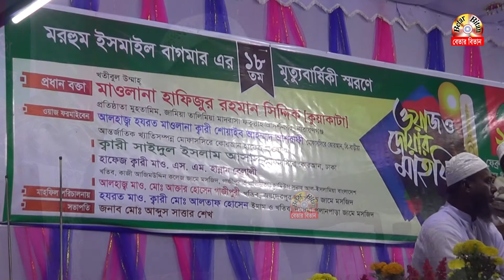কলিজা ফাটা পিপাসা হাসরের মাঠে | হযরত মওলানা শোয়াইব আহম্মেদ আশরাফী | হবিগঞ্জ সিলেট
কিয়ামত অনুষ্ঠিত হওয়ার মাধ্যমে পৃথিবীর সবকিছু ধ্বংস হয়ে যাবে। অতঃপর আল্লাহ তাআলা হরজত ইসরাফিল আলাইহিস সালামে সিঙ্গায় দ্বিতীয়বার ফুৎকার দেয়ার নির্দেশ দিবেন। সে নির্দেশে পৃথিবীর শুরু থেকে কিয়ামত অনুষ্ঠিত হওয়া পর্যন্ত সব মানুষ আবার জীবত হবে।

কিয়ামত অনুষ্ঠিত হওয়ার মাধ্যমে পৃথিবীর সবকিছু ধ্বংস হয়ে যাবে। অতঃপর আল্লাহ তাআলা হরজত ইসরাফিল আলাইহিস সালামে সিঙ্গায় দ্বিতীয়বার ফুৎকার দেয়ার নির্দেশ দিবেন। সে নির্দেশে পৃথিবীর শুরু থেকে কিয়ামত অনুষ্ঠিত হওয়া পর্যন্ত সব মানুষ আবার জীবত হবে। সবার মাঝে থাকবে চরম পেরেশানী। সবাই মুক্তির অপেক্ষায় আত্মহারা পাগলপারা অবস্থায় সময় কাটাবে। সে সময়ের অবস্থা বর্ণনা ইমাম ইবনে জারির রহমাতুল্লাহি আলাইহি একটি হাদিস এনেছিন। যা হজরত আবু হুরায়রা রাদিয়াল্লাহু আনহু হাদিসটি বর্ণনা করেছেন।

যখন সব মানুষ ভীত ও সন্ত্রস্ত হয়ে পড়বে; তখন তারা নবিদের নিকট সুপারিশ জানাবে। হজরত আদম আলাইহিস সালাম থেকে শুরু করে এক একজন নবির কাছে তারা যাবে এবং প্রত্যেকের কাছে তারা পরিস্কার জবাব (প্রত্যেকেই সাহায্য করার ব্যাপারে সুস্পষ্ট অপরগতা প্রকাশ করবে।) পেয়ে ফিরে আসবে।

অবশেষে সব মানুষ সাহায্য লাভের সুপারিশ নিয়ে বিশ্বনবি হজরত মুহাম্মাদ সাল্লাল্লাহু আলাইহি ওয়া সাল্লামের নিকট পৌঁছবে। তিনি উত্তর দিবেন, আমি প্রস্তুত আছি। আর আমিই তার (এ কাজের) অধিকারী।

অতঃপর তিনি (বিশ্বনবি আরশের নিকট) যাবেন এবং আরশের নিচে সিজদায় পড়ে যাবেন। তিনি আল্লাহ তাআলার নিকট সুপারিশ করবেন যে, তিনি (আল্লাহ) যেন বান্দাদের ফয়সালার জন্য আগমন করেন।

আল্লাহ তাআলা তাঁর (বিশ্বনবির) সুপারিশ কবুল করবেন এবং মেঘমালার ছায়াতলে সমাগত হবেন।

দুনিয়ার আকাশও ফেটে যাবে এবং দুনিয়ার সব ফেরেশতাও এসে যাবে। অতঃপর দ্বিতীয় আকাশও ফেটে যাবে, সেখানের ফেরেশতারাও এসে যাবে। এভাবে সাতটি আকাশ ফেটে যাবে এবং সব ফেরেশতা এসে উপস্থিত হবে।

অতঃপর আল্লাহ তাআলার আরশ থেকে নেমে আসবে, সম্মানিত ফেরেশতাগণ (আগে) অবতরণ করবেন অতঃপর স্বয়ং মহা পরাক্রমশালী আল্লাহ তাআলা আগমন করবেন।

আল্লাহ তাআলা উম্মাতে মুহাম্মাদিকে হাশরের ময়দানে তাঁর পবিত্রতা ও গুণগান করার মাধ্যমে নাজাত লাভের তাওফিক দান করুন। হাশরের ময়দানে বিশ্বনবি সাল্লাল্লাহু আলাইহি ওয়া সাল্লামের সুপারিশ পেতে কুরআন বিধি-বিধান পালন এবং বিশ্বনবির পরিপূর্ণ সুন্নাহর তথা আনুগত্য, অনুসরণ ও তাঁর সুমহান আদর্শের অনুকরণ করার তাওফিক দান করুন। আমিন।

In this channel you will find Islamic Videos, Waz Mahfil, Islamic Music, Islamic Discussion Tafsirul Quran Mahfil.

এই চ্যানেলে আপনারা ইসলামিক ভিডিও, ওয়াজ মাহফিল, ইসলামিক সংগীত, ইসলামিক আলোচনা তাফসিরুল কোরআন মাহফিল পাবেন। নিয়মিত ভিডিও পেতে আমাদের চ্যানেল কে সাবক্রাইব করুন। চ্যানেলটি স্বাবস্ক্রাইব করে ইসলাম প্রচারে সহয়োগিতা করুন।